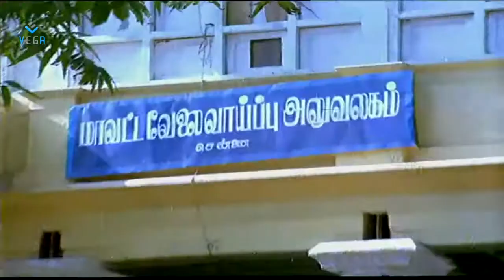Puthiya Theerpu Tamil Movie Part 3 : Vijayakanth, Ambhika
Watch Puthiya Theerpu Tamil Movie Part 3